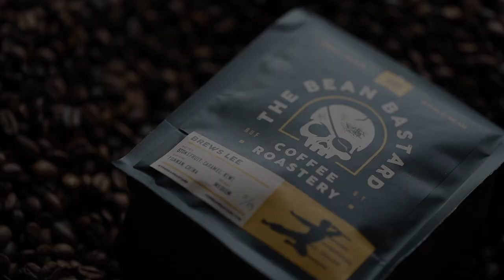makervloggery with Parker from Stock & Barrel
CREATING A MOVEMENT FOR MAKERS: We talk with Parker about how and why he started the MAKERVLOGGERY movement and how all makers should be documenting and creating a culture around what you create!

Audio Podcast now on Spotify!

To get access to extended versions of todays interview along with more great creative content, head on over to: